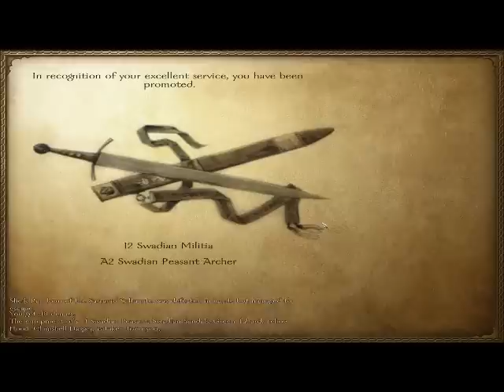Mount & Blade: Warband (Floris Mod), Ep.7 - The Life of a Swadian Soldier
...is not the life for me.

You can purchase Mount & Blade: Warband through Steam.